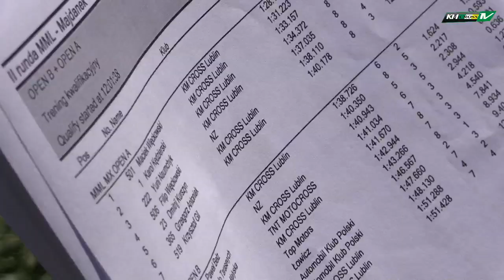Wyścig Open A | II Runda MML | Tor Majdanek | 14.05.2017